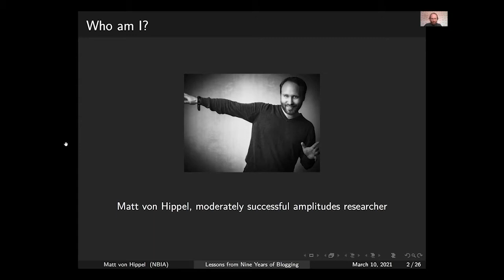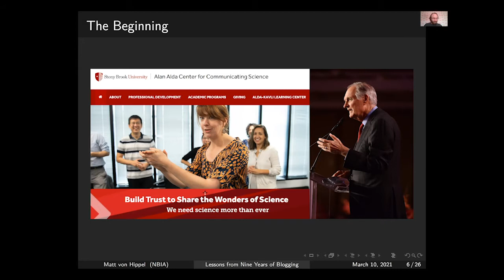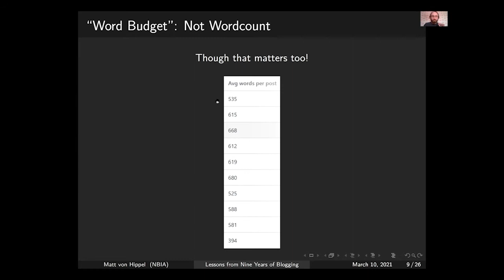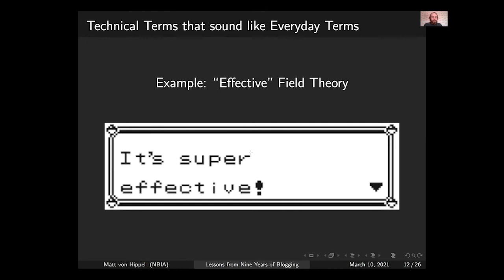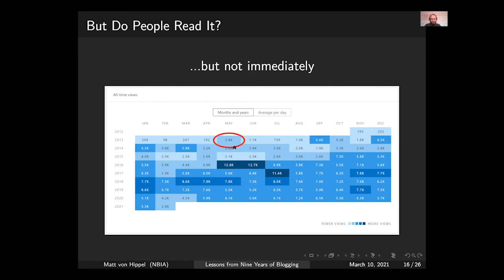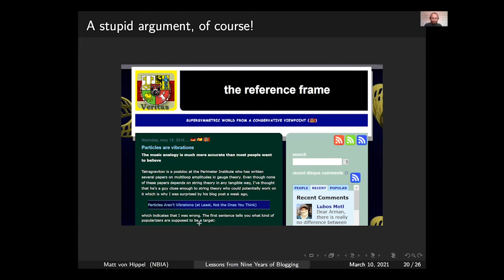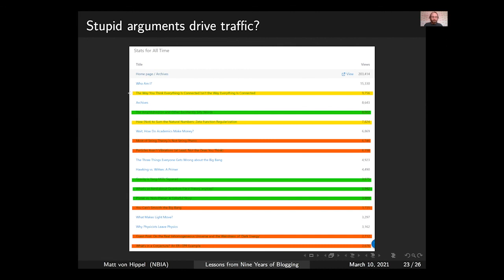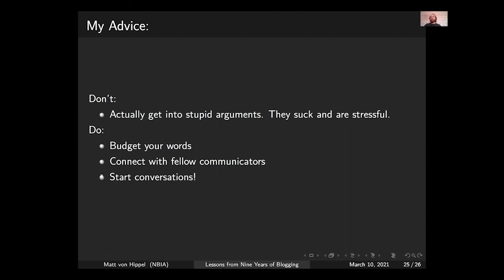Public Outreach in Physics: Matt von Hippel talks about his blog 4gravitons.com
Would you like to find out how theoretical physics fits into a blog? Then you are welcome to watch Matt von Hippel's talk about his blog 4gravitons.com. The researcher from the Niels Bohr International Academy at the University of Copenhagen speaks about his nine year long experience as a blogger, about content and clicks – and how an online dispute can contribute to teaching.

The talk is part of the outreach activities of the European Research Council (ERC) project “Scattering Amplitudes” (grant agreement No 725110).